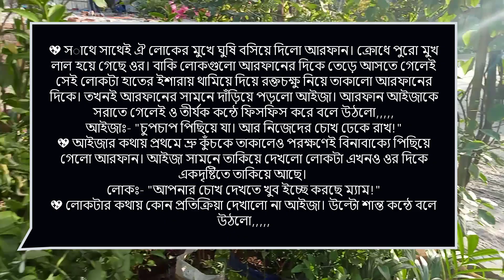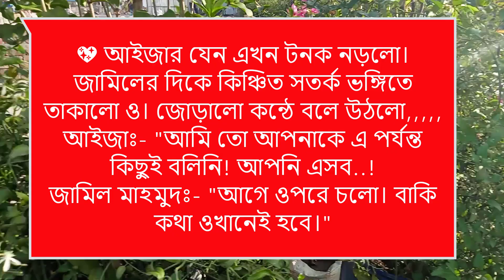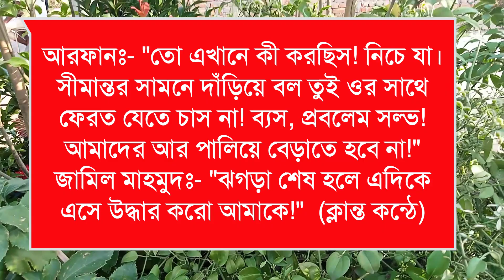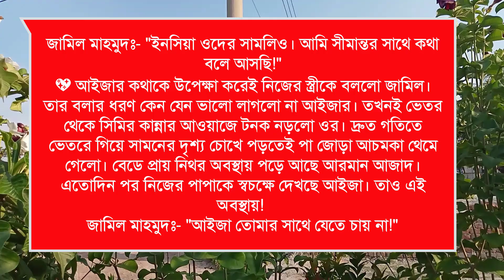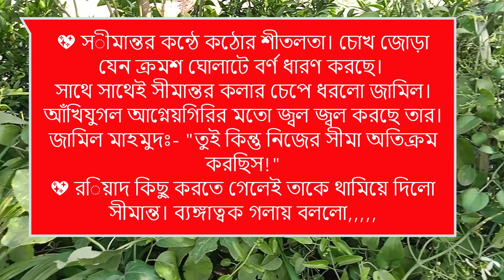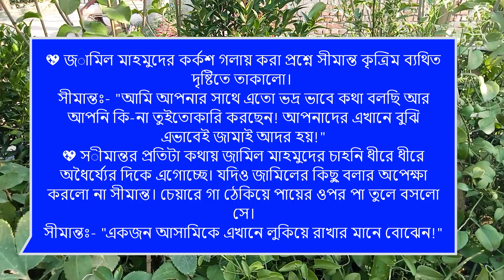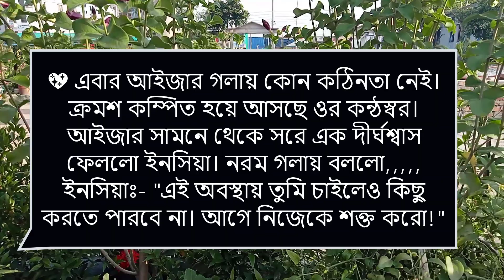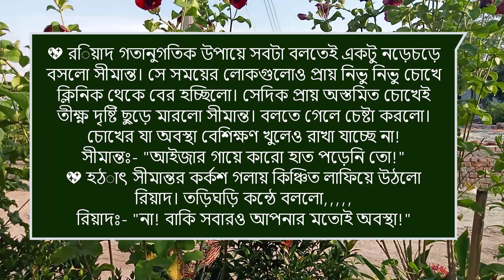ডেভিল বর রাগি অফিস বস : Romantic love story:২০পর্ব:ashik&shonalika&Putul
রাকেশ,পায়রা,সরফরাজ, ইমন,জাকির,
আফসানা,
মিম,মামুন,প্রত্যাশা,শামিমা,অনিকা, শাহানাজ,মাইতি,ফারিয়া,বর্ষা,সালাউদ্দিন, বাদল,ইকবাল,

ashik voice

Priyanka voice
অনাথ মেয়ে মাফিয়ার ক্রাশ

porshi dairy

putul dairy

shonalika voice

misti voice)